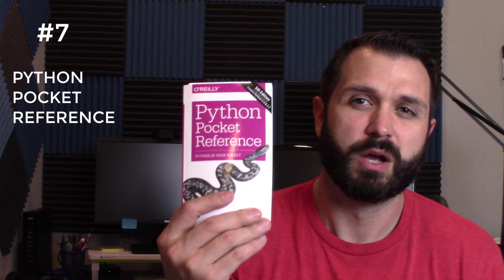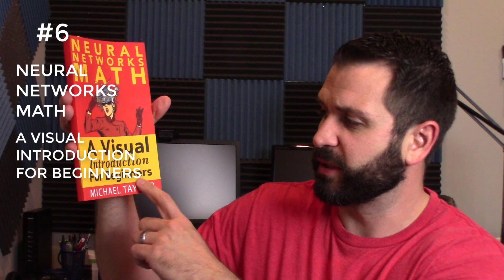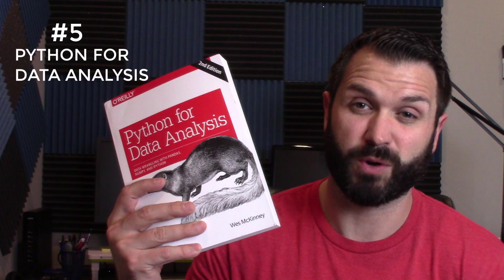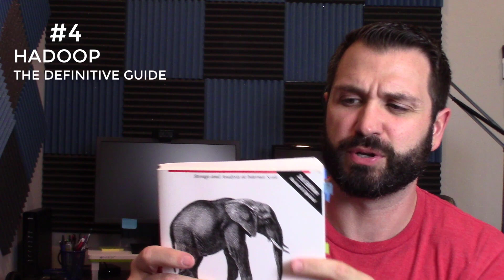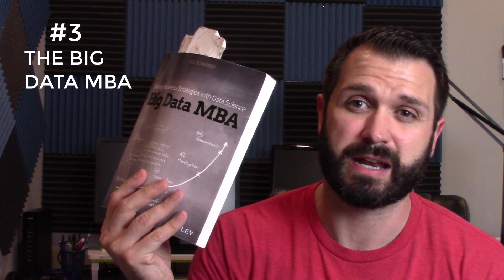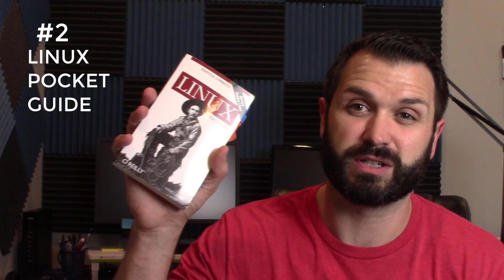Best Data Engineer Books of 2019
One question I've been working to answer is what are the best Data Engineer Books of 2019. During this video I will explain the best books to read and reference for both Data Engineers & Machine Learning Engineers. Our field covers so many different technologies and aspects it's hard to say 1 book will tell you everything you need to know about Data Engineering that's why I settle on 7 top books for Data Engineers. Make sure to let me know what books I missed or if you think a book shouldn't have made the list.